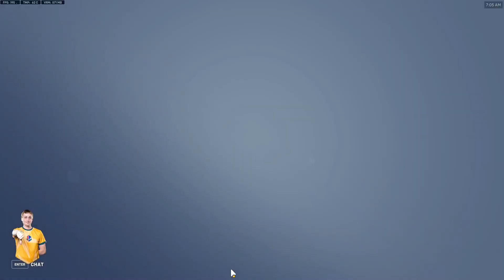COLOURHEX TOP 500 MEI and GENJI - POTG! OVERWATCH 2 SEASON 7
► Video Source :
Support Colourhex, please!
Colourhex plays Mei on Lijiang Tower. In this Overwatch 2 replay he gets POTG. Top 500 Genji ow 2 pov gameplay.